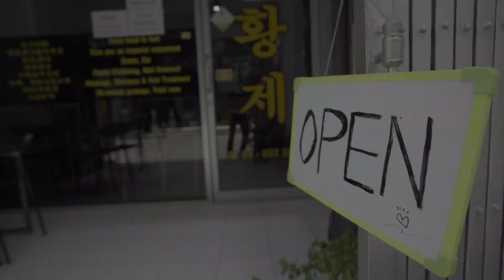베트남 이발소 - 방콕 황제 이발소 1호점 JAN 풀버전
영상 30 - 태국 방콕에 위치한 황제 이발소 1호점에서 JAN 관리사가 친절한 서비스를 합니다.

이 영상은 공식 방콕 황제 이발소 유튜브 채널 영상입니다.

방문하시면 최선을 다해 모시겠습니다.

1호점 주소: 19 4 Sukhumvit Rd, Khwaeng Khlong Toei, Khet Khlong Toei, Krung Thep Maha Nakhon 10110

1호 나나점에 이어 2호 아속점 오픈 하였습니다.

Along with No.1 Nana Branch, No.2 Asok Branch is now open.

 1号ナナ点に続き(Nana)、2号(asok)アソーク店オープンしました。

在娜娜（Nana）第一商店之后，开设了第二个(Asoke)分店。

2호점 주소: 8, 24 Ratchadaphisek Rd, Khwaeng Khlong Toei, Khlong Toei, Bangkok 10110

영업시간: 오전 10시부터 10시30분까지

가격 - 90분 서비스 700밧

서비스: Washing the foot, Shaving, Facial Massage, Ear Cleaning, Finger/Toe Nail Grooming, Arm/Leg Massage, Back Massage, Shampoo/Dry